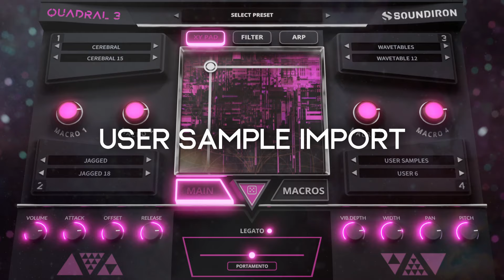Quadral 3 - Trailer | Soundiron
Introducing Quadral 3, an innovative sampled synthesis engine, ideal for film and video game composers seeking a boundless array of creative possibilities.